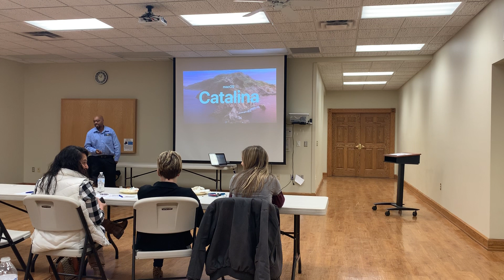6 Cyber Security Resolutions Everyone Should Make In 2020 and How to Keep Them